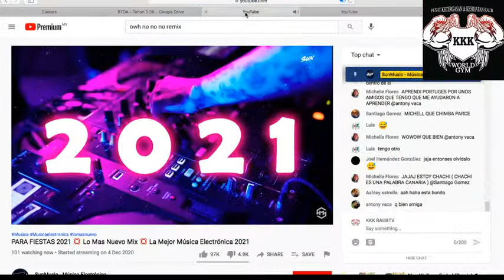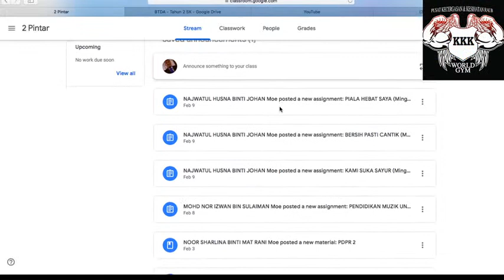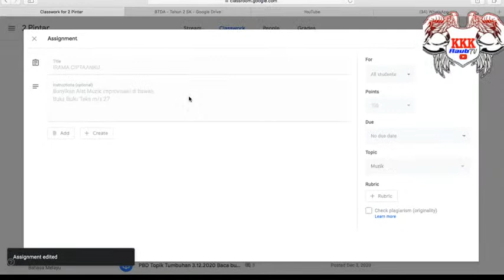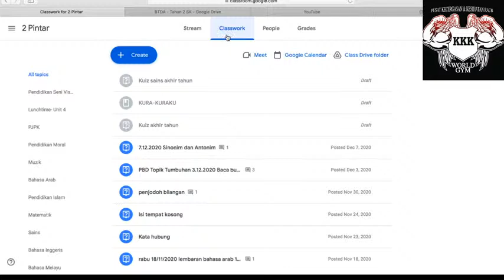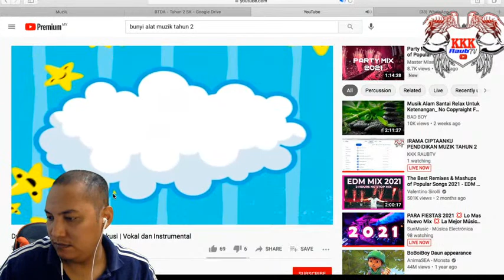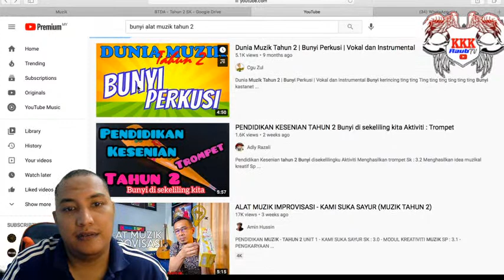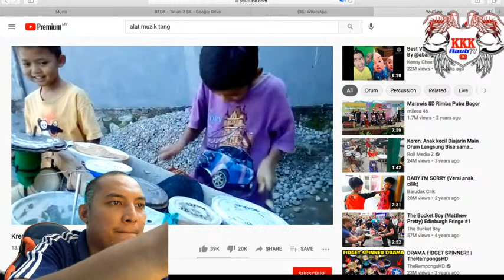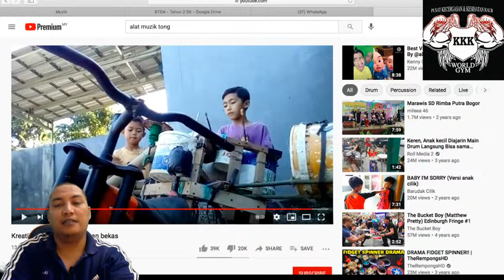IRAMA CIPTAANKU PENDIDIKAN MUZIK TAHUN 2